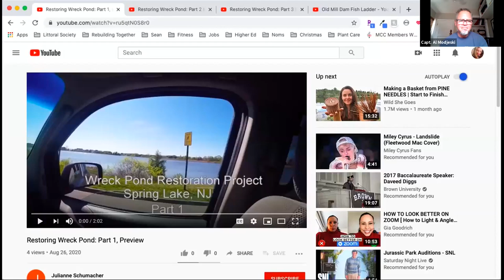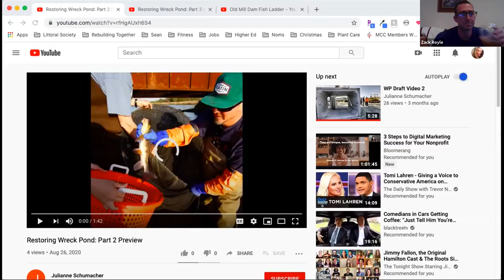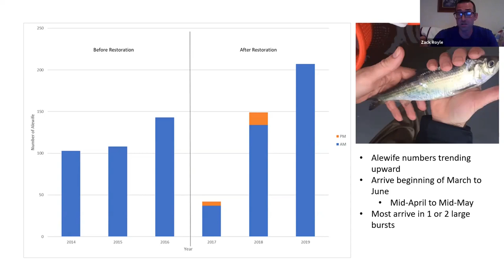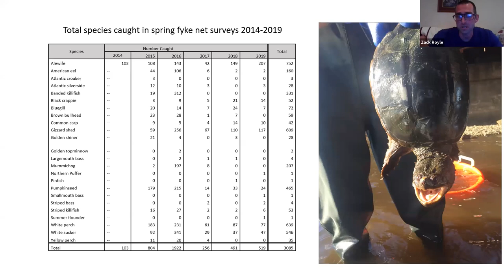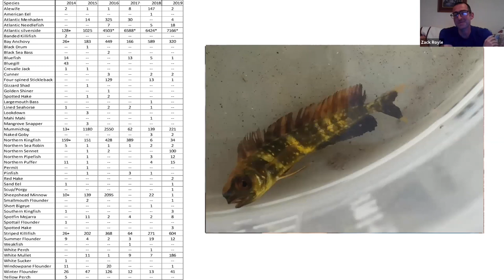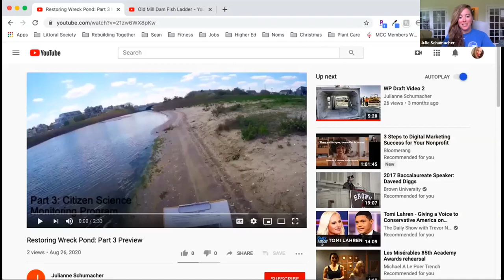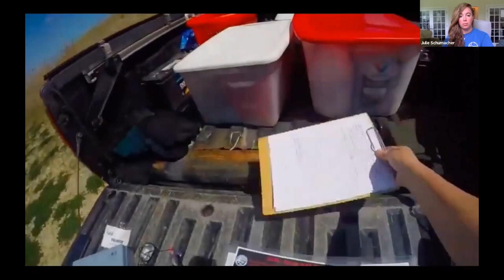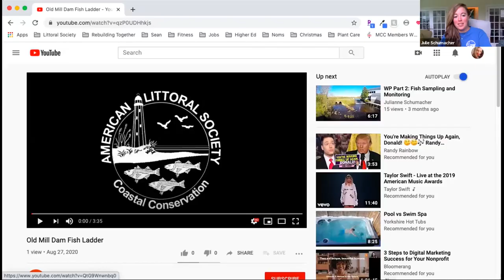Wreck Pond Restoration Project Lunch & Learn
On Thursday, Aug. 27, the American Littoral Society's Habitat Restoration Program conducted a webinar on their work to increase ecological and community resiliency in and around Wreck Pond, a 73-acre coastal lake located on the border of Spring Lake and Sea Girt, NJ.

The initial stage of the project involved reconnecting Wreck Pond with the Atlantic Ocean in order to improve water quality in the pond, provide better flood control to the surrounding area, and allow migratory fish (such as river herring) to reach traditional spawning areas.

The work has since expanded to include removing the buildup of sediment in the pond, create more natural shorelines, expand upstream access for spawning fish, and conduct monitoring of the project's results.

The virtual discussion came after the release of three videos detailing various aspects of the project. You can find those videos on the Littoral Society YouTube channel.